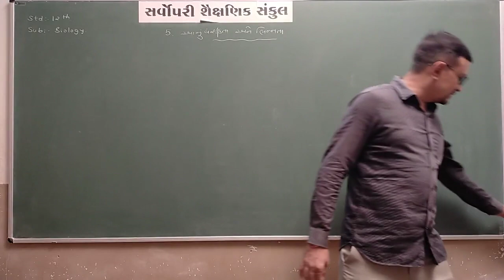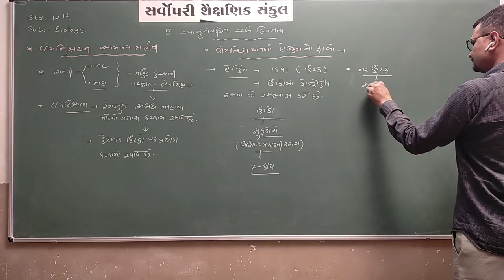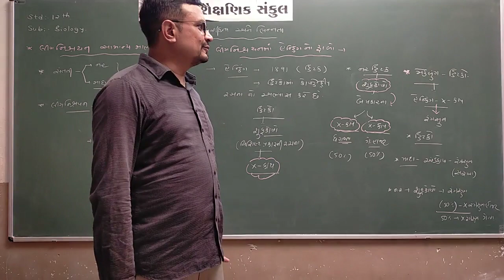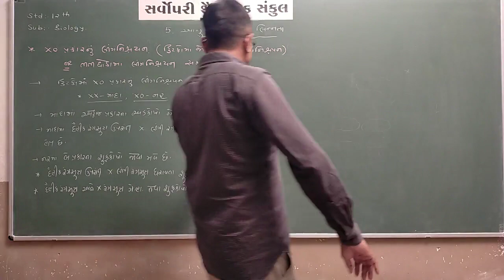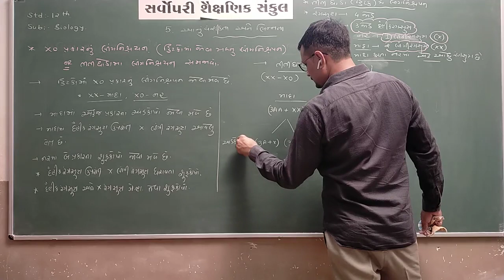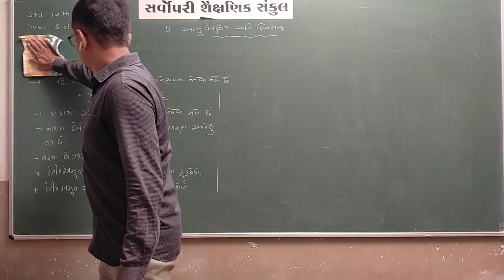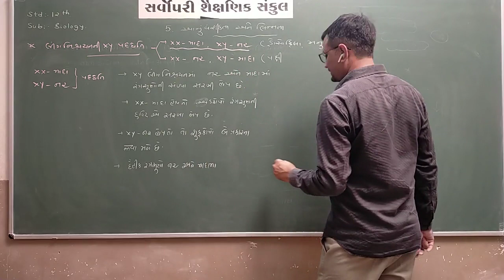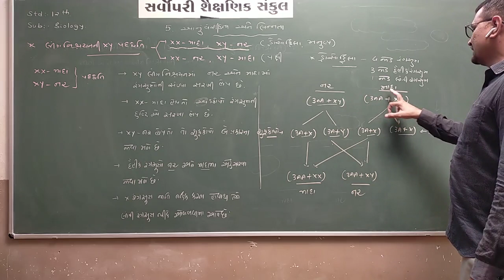vallabhi vidhyapith 12 -Sci Biology Ch- 5 Part- 10